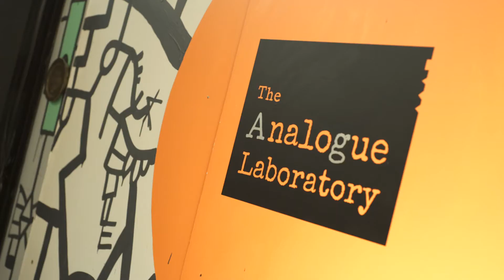The Analogue Lab a Photo Lab in Adelaide offering Digital Printing and Workshop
The Analogue Laboratory is an independent, artist run photographic facility in Adelaide, South Australia, specialising in traditional and experimental techniques.

The Analogue Laboratory
The Mill 154 Angas Street Adelaide SA Australia 5000